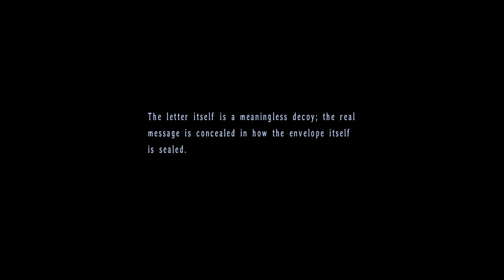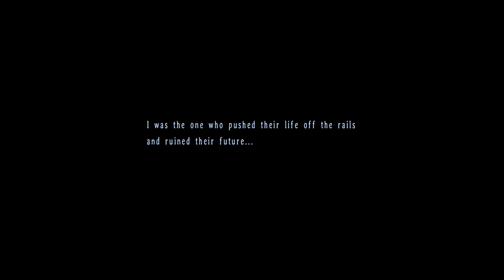Trails in the Sky the 3rd - Chapter 6 - Star Door 12 I Accept Your Request #40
Half a year after Trails in the Sky SC, Father Kevin Graham takes on a routine mission on behalf of the Septian Church. He and his partner are then plunged into a realm that follows an unnaturally strict set of rules and is as intent to open old wounds as it is to keep them behind closed doors.